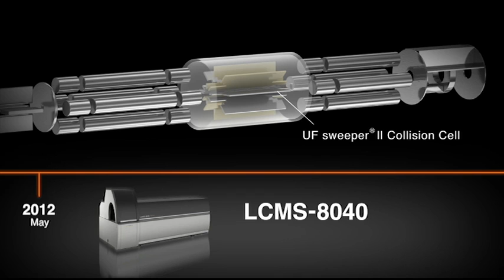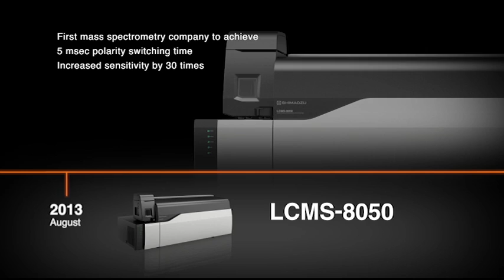LCMS-8060 Triple Quadrupole Mass Spectrometer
The LCMS-8060 is a ground breaking innovation in mass spectrometry helping to transform LC/MS/MS data quality by developing a new vision of sensitivity and speed.
Shimadzu is the rst mass spectrometry company in the world to deliver a triple quadrupole mass spectrometer with the highest sensitivity and ultra-fast technologies to create an innovation that really matters.